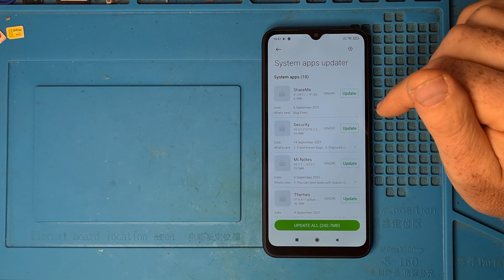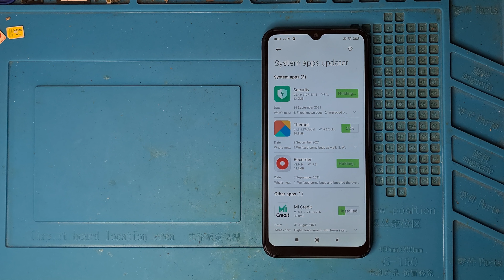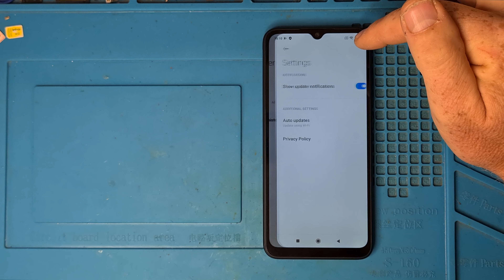Xiaomi Redmi 9A System update